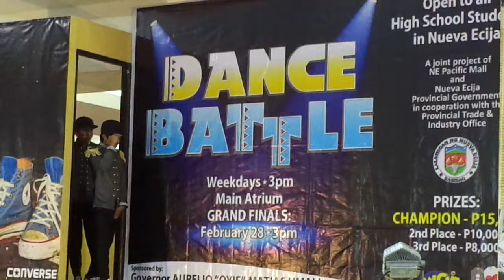GSC Dance Crew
Good Samaritan Colleges :)